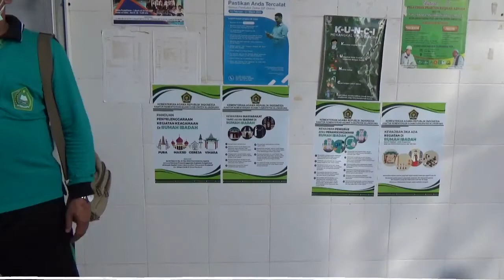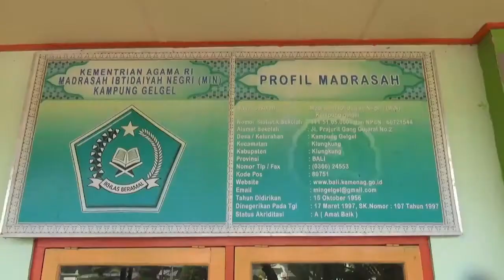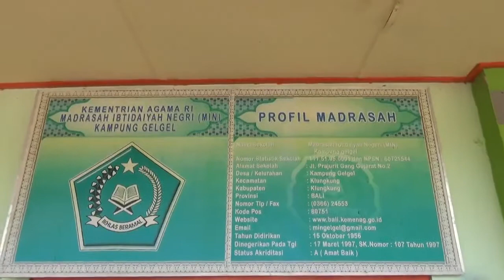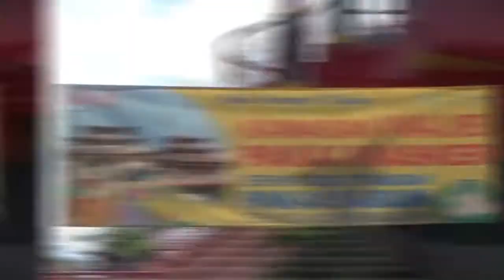Monitoring Tempat Ibadah (Masjid dan Vihara) dan MIN Gelgel di masa Pandemi COVID-19